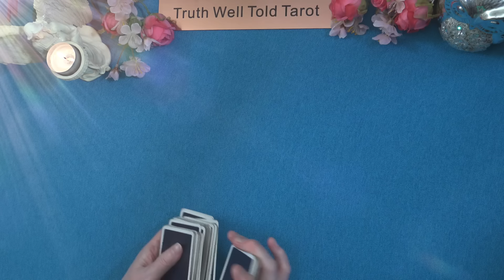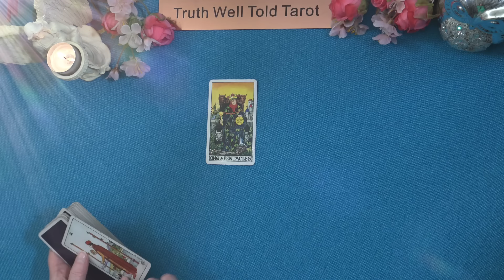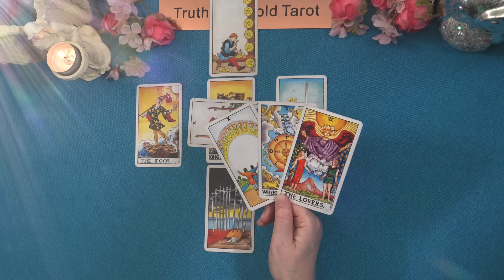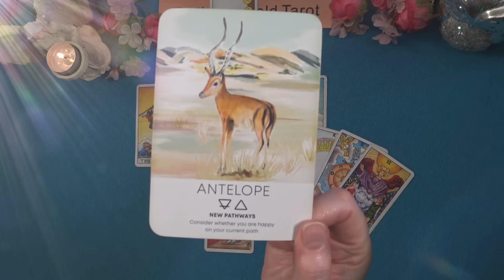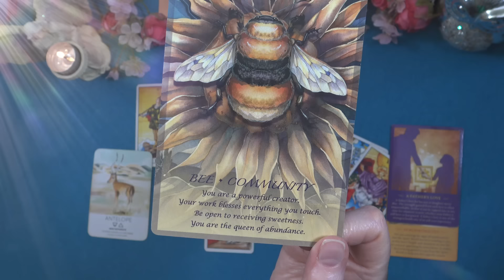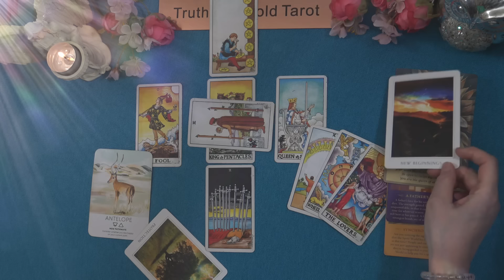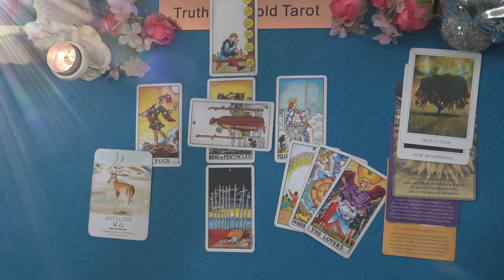CANCER SPIRIT MESSAGES "The Rainbow After The Rain Cancer" June 2024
Cancer Spirit Messages June 2024 💖

Welcome to Truth Well Told Tarot! I am an intuitive Tarot Reader and I offer general daily tarot, weekly tarot and monthly tarot readings.

Andrea xx